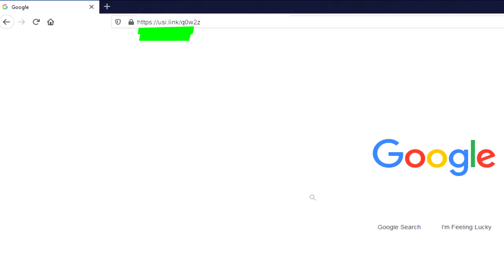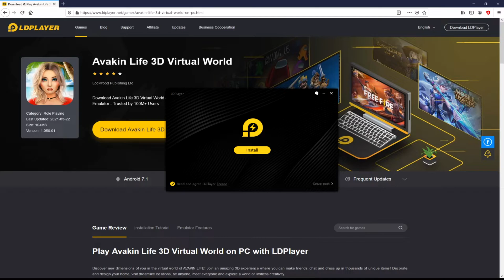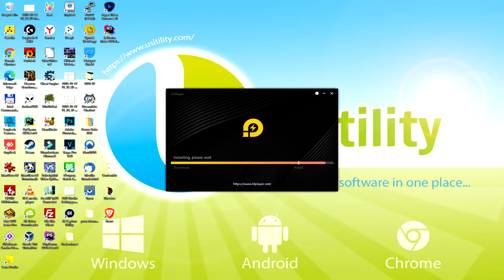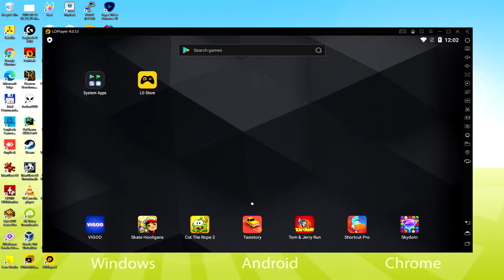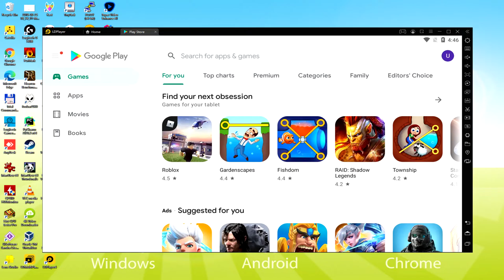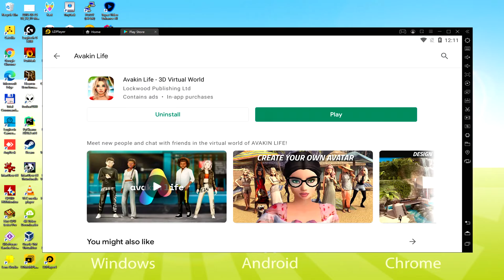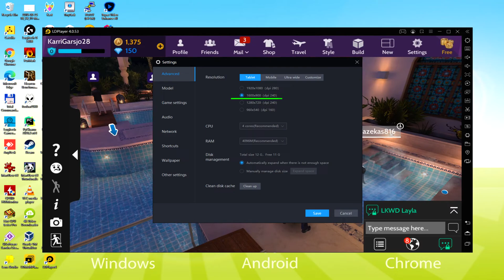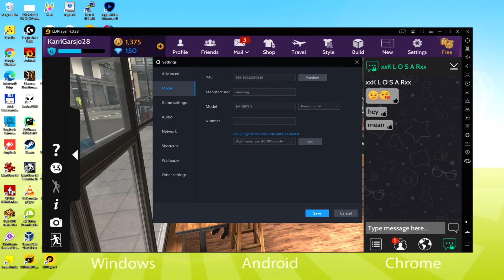🎮 How to PLAY [ Avakin Life ] on PC ▶ DOWNLOAD and INSTALL Usitility2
How to play Avakin Life on PC Windows 10/7/8/8.1

⚠⚠⚠ IMPORTANT ⚠⚠⚠ This method is for playing the free Avakin Life game on PC. It will install the official and legal version of Avakin Life from the Play Store. If you want to buy any item or object in the game, you will have to pay in the usual way, i.e. using PayPal, Credit/Debit Card, etc.

00:00 Intro
00:22 Go to LDPlayer website
01:00 Download Avakin Life on your Windows PC
01:17 Launch the installer of Avakin Life
01:32 Customize installation and change the install directory
02:01 Install Avakin Life on your PC
03:38 How to launch LDPlayer from the Windows desktop
04:07 Sign in on Google Play
05:00 Accept Google Terms of Service
05:08 Create a backup on Google Drive of your emulated device
05:41 Install Avakin Life on the LDPlayer emulator
06:21 Launch Avakin Life directly from LDPlayer
06:35 How to adjust the volume of Avakin Life
06:53 How to maximize the emulator screen
07:05 How to play at full screen
07:21 Customize LDPlayer keyboard options
07:43 How to fix Avakin Life black screen problem in LDPlayer
08:20 How to change the game and emulator language
08:50 Receiving Email of new device connected to your Google account
09:28 Goodbye and greetings

Here are the instructions:

2) Click on Download Avakin Life on PC
3) Run the installer downloaded
4) Accept the Windows permissions to run the installer
5) Click on "Install Now".
6) Login to Google Play
7) If the game installation does not launch automatically, click on the Avakin Life icon on the LDPlayer desktop
8) Click the "Skip" button in the "Complete Account Setup" window
9) Click on the "Install" button
10) Click on "Open" and enjoy the Avakin Life on your PC

Dive into the world of AVAKIN LiFE:
An amazing virtual world where you can become the person you've always wanted to be!
Choose from thousands of fashion brands to create your own perfect look. Explore amazing places and interact with millions of players from all over the world! Spend time in homes you can set up yourself, where you can relax with friends, or simply enjoy the company of your own virtual pet. Join now and invite your friends to explore the ever-changing 3D virtual world of Avakin Life!

CREATE YOUR OWN AVATAR:
Create your perfect 3D avatar. Be cute or crazy - choose your favorite style and become what you always wanted in your wildest dreams!

STYLIZE YOUR PERFECT IMAGE:
Show off your uniqueness with Avakin's one-of-a-kind clothing and accessories. Choose from hundreds of stunning products and fill your closet with stylish looks. Dress up, experiment, and shock others with your exceptional sense of style. Shop for dresses, shoes, skirts, bags, jewelry and...

If you want to download Avakin Life on PC it's very easy. Click on the above link, and follow the video instructions. LDPlayer, the Android emulator, will be installed on your PC so you can play easily on your Computer.

Avakin Life is a mobile game, but you can download and play it on PC in a few minutes.